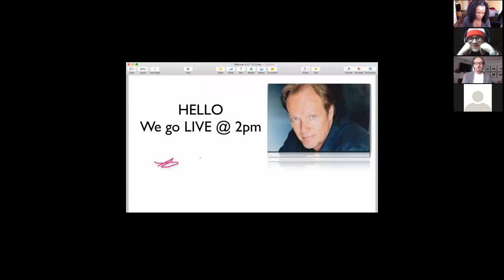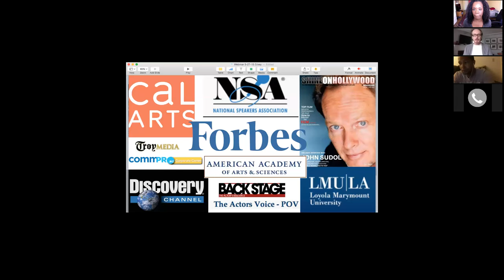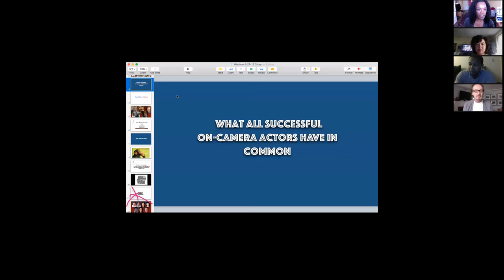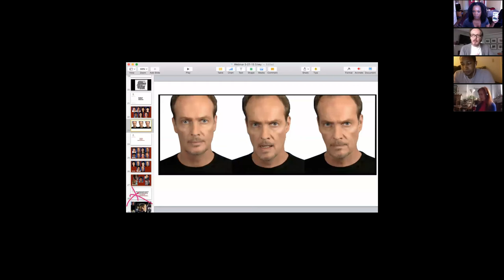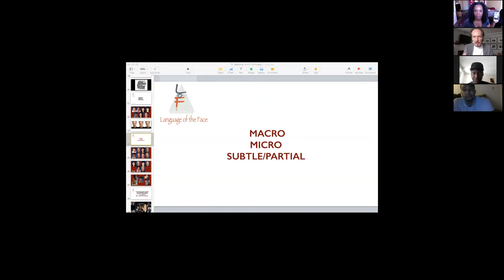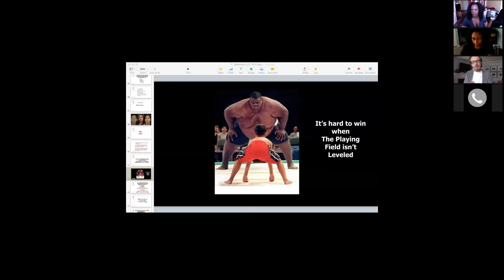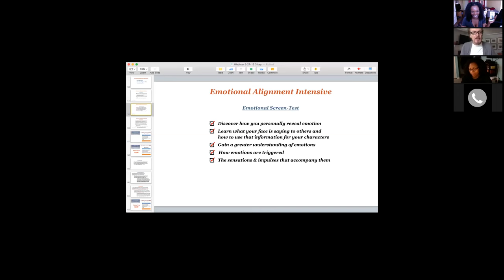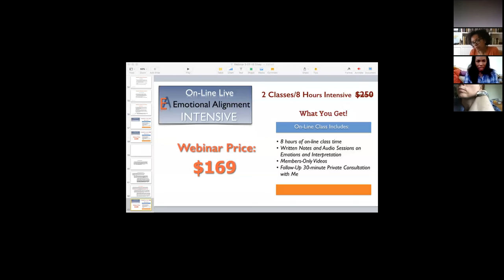Roz hosts John Sudol Language of the face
emotions, actors, auctions,